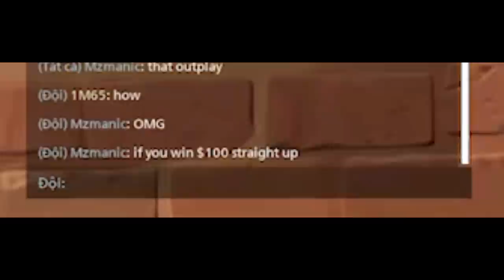VALORANT WTF MOMENTS 6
Welcome to another Valorant WTF Moments like the video and share your comments with me!